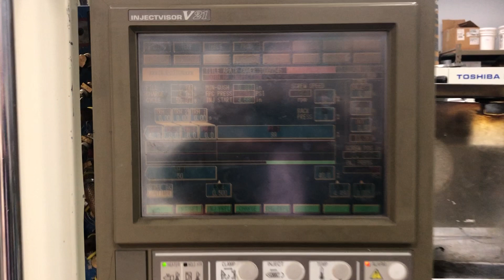250 Toshiba 1